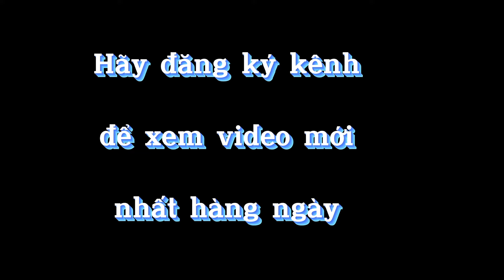100 bài hay nhất của ca sĩ linh kìm miền tv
Đăng ký nếu bạn thấy hay ,kìm miền là kênh dân tộc dao ,văn hóa người vùng cao,
UC218sknbHdHZhM7bJj11l3g/community
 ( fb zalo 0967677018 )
© Bản quyền thuộc về kìm miền TV
© Copyright by kìm miền TV☞ Do not Reup